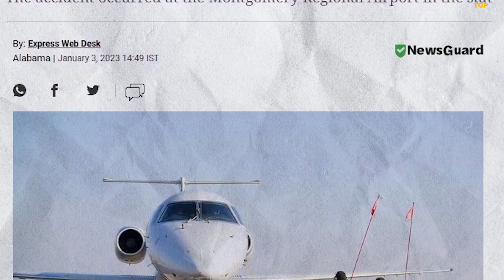"Worker Unbelievably Sucked Into Plane Engine in USA - What Happened Next?!"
Hey guys welcome to Top Travel.Here in this video we will discuss about the tragic death of an airline staff member that was injested into an airline motor in Alabama Usa.

Guys if you like this video watch this 1 next!

If you liked that video watch this next!